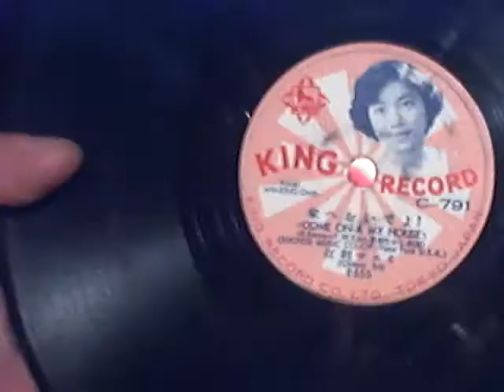Comonamyrouse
I couldn't resist. The idea was just too strong to deny... Here, on King Record from Tokyo is Miss Chiemi Eri with the King Orchestra doing her inimitable rendition of Come On-a My House. "and you be happy are you rife". 78s are happenin'